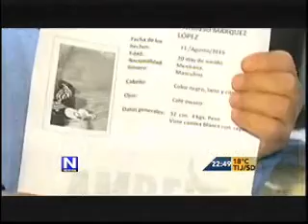Investigan robo de bebé en Mexicali 11 ago 2016